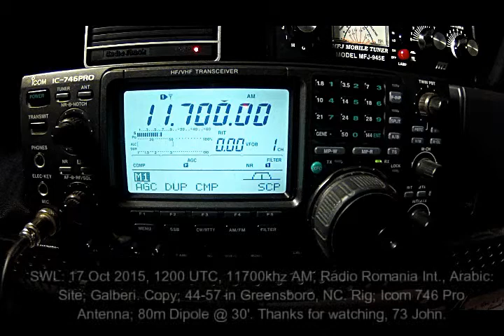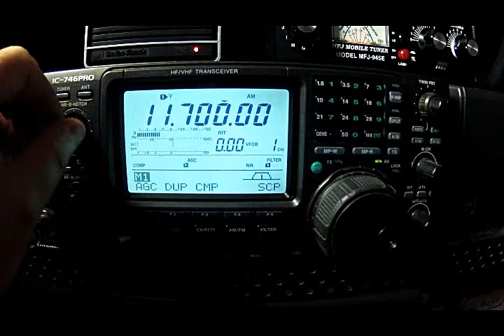SWL: Radio Romania Int 17 Oct 2015 1200 UTC 11700khz AM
SWL: 17 Oct 2015, 1200 UTC, 11700khz AM, Radio Romania Int., Arabic:
Site; Galberi. Copy; 44-57 in Greensboro, NC. Rig; Icom 746 Pro